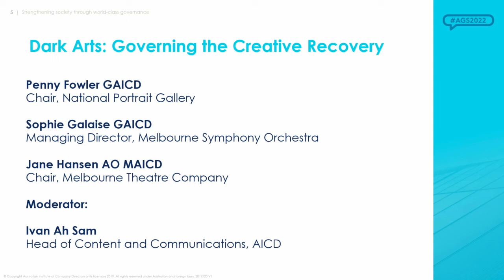AGS Day One - Dark Arts: Governing the Creative Recovery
Dark Arts: Governing the Creative Recovery
The creative and cultural sectors have been hard hit by COVID-19. Music halls went quiet, theatres shut their doors and art galleries were forced to close. Some funding supplies have dried up and might not return.  What can directors do to help these organisations withstand the tough times? What plans need to be in place as audiences return? How has the governance of arts organisations
changed?

Moderator: Ivan Ah Sam Head of Content and Communications, AICD
Penny Fowler GAICD Chair, National Portrait Gallery
Sophie Galaise GAICD Managing Director, Melbourne Symphony Orchestra
Jane Hansen AO MAICD Chair, Melbourne Theatre Company